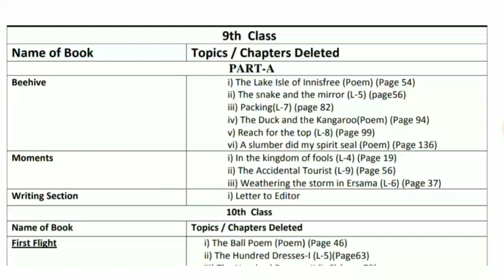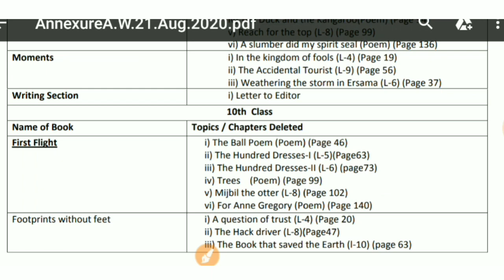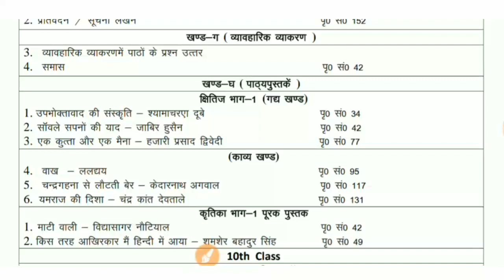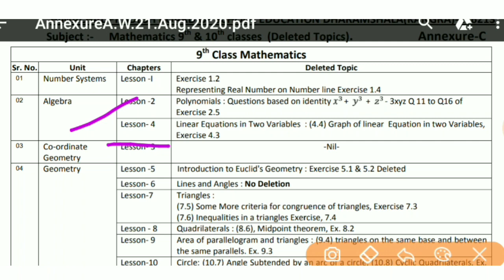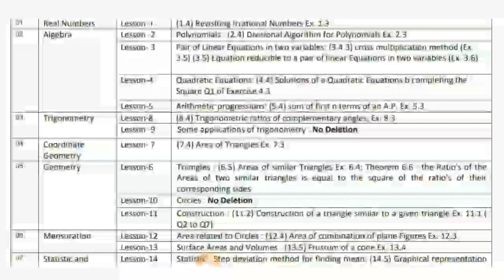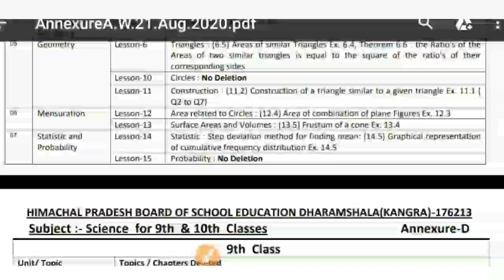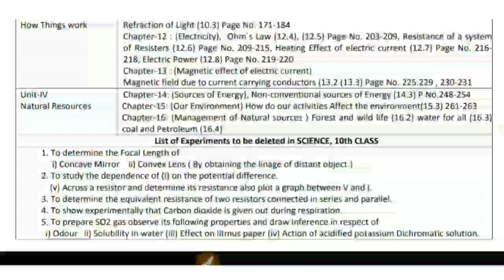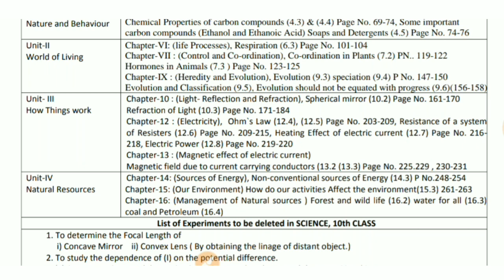HP BOARD Deleted Syllabus for session 2020-21|| class IX ||Class X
HP BOARD DELETED TOPICS AND CHAPTER FOR 2021 EXAMS